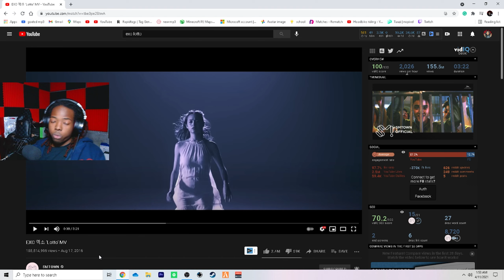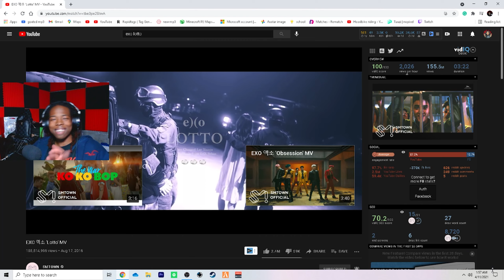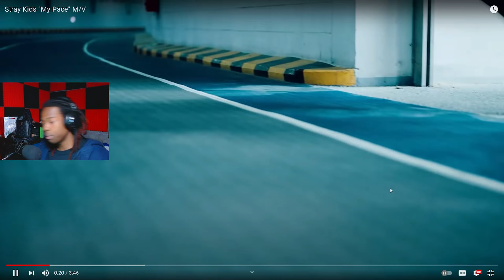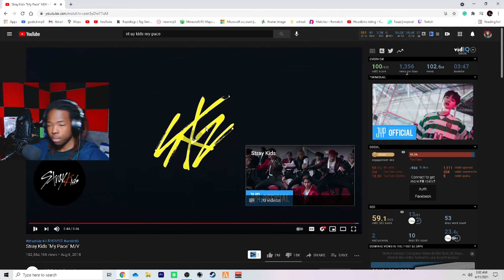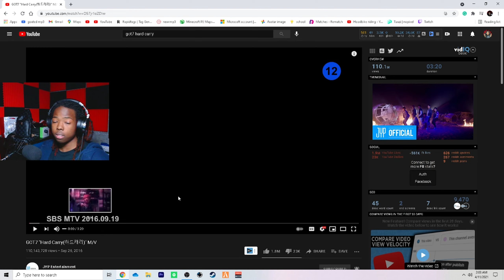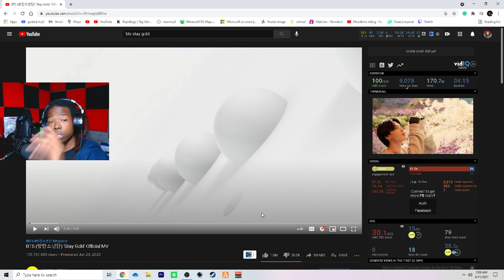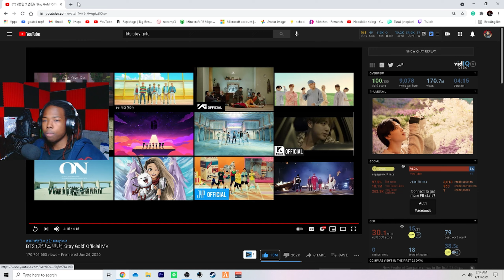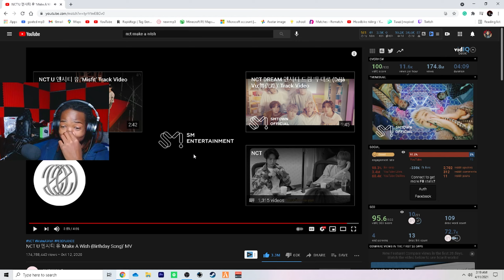TRASH OR PASS KPOP EDITION |BTS, STRAY KIDS, GOT7, EXO, NTC, | KPOP REACTION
use code " yt-tuuzi" in the fortnite item shop